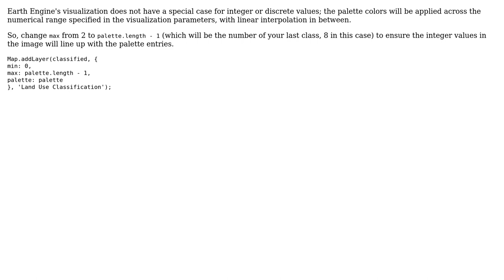Scripting color palette to align with corresponding classes from supervised classification in...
GIS: Scripting color palette to align with corresponding classes from supervised classification in Google Earth Engine

With thanks & praise to God, and with thanks to the many people who have made this project possible! | Content (except music & images) licensed under CC BY-SA | Music | Images & others | With thanks to user rmirvine9 user PolyGeo user Kevin Reid and the Stack Exchange Network Trademarks are property of their respective owners. You are responsible for your own actions.